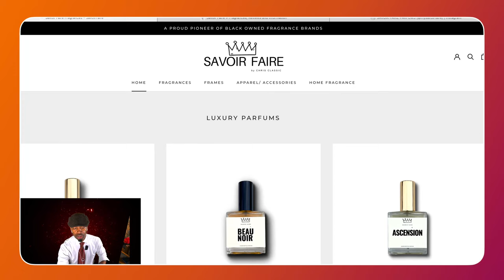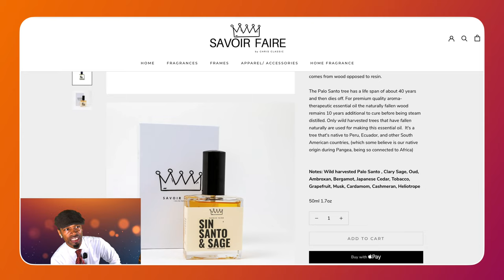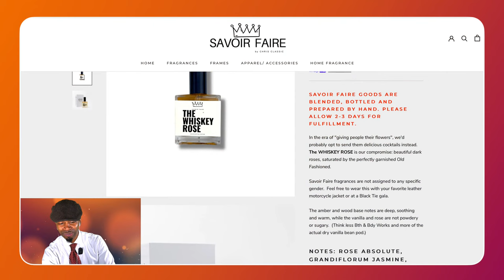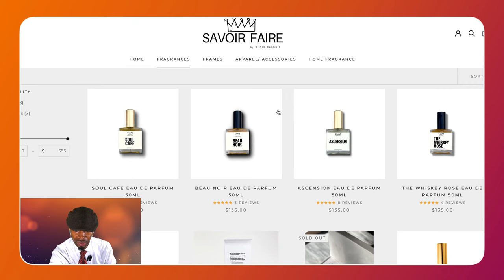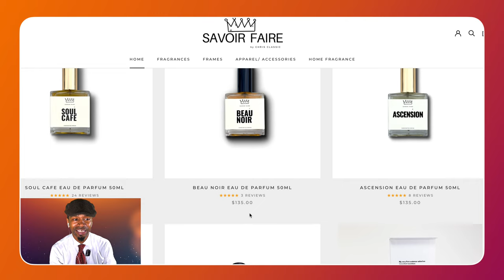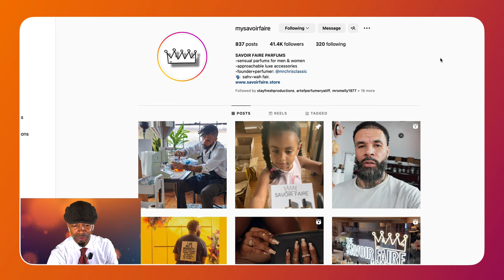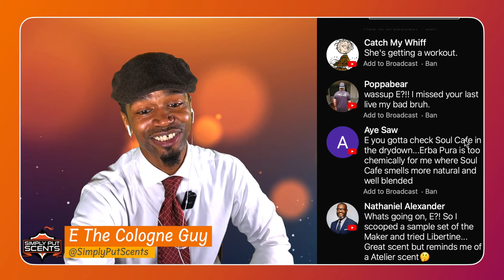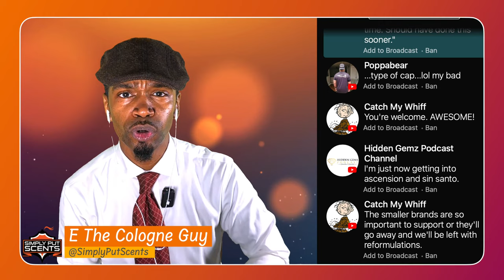Exposed- Savoir Faire Perfume House First Impressions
I’ve heard so much about the perfume brand Savior Faire. Piggy backing off last weeks stream on 10 well price niche houses, I do a deeper dive on last week’s honorable mention after just receiving my dicovery set. Lets get to sniffing…